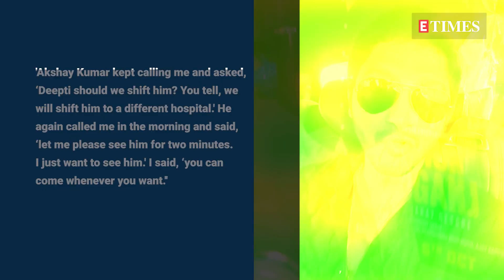Deepti Talpade recounts Akshay Kumar's unwavering support during Shreyas Talpade's health crisis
Shreyas Talpade and his wife, Deepti Talpade, recently spoke about the invaluable support they received from Akshay Kumar and other colleagues following the actor's near-fatal heart attack. In an interview with ABP's Majha Katta, Deepti recounted Akshay Kumar's unwavering concern for Shreyas' well-being, sharing that he consistently stayed in touch and even suggested relocating Shreyas to a hospital with better facilities for optimal care. She recalled Akshay's persistent inquiries about Shreyas' condition and his eagerness to visit him, demonstrating genuine care and support during the challenging time. Shreyas Talpade's health scare highlighted the importance of such supportive friendships in the film industry.